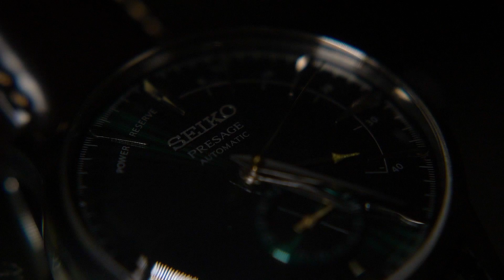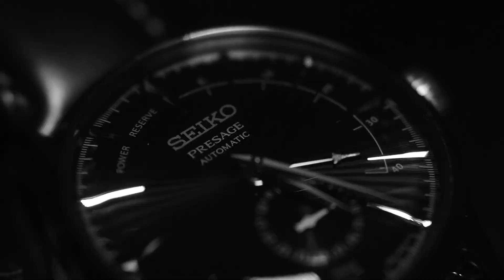Angelo & Jessa Wedding Same day edit video